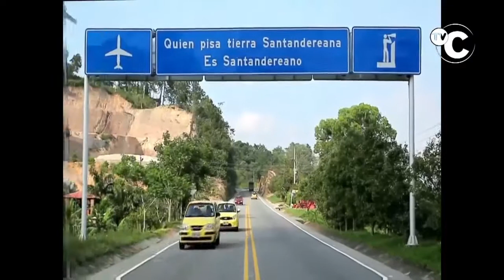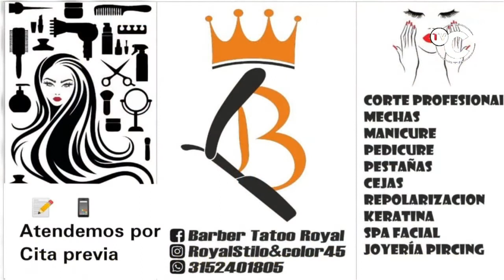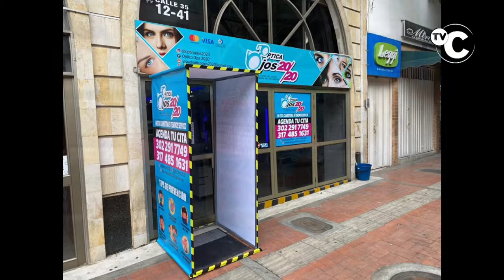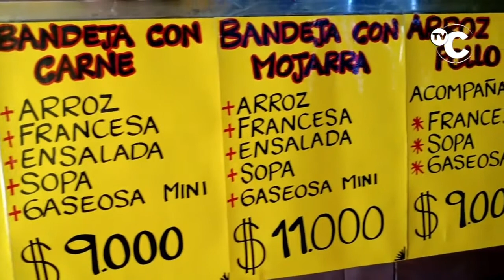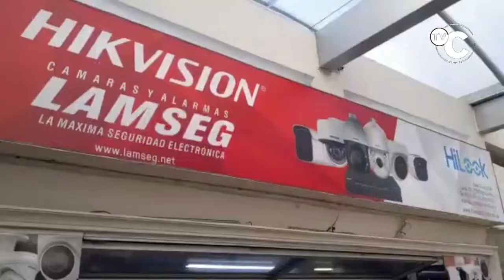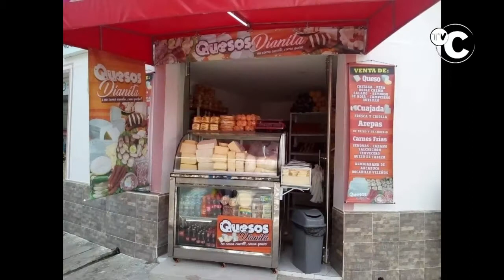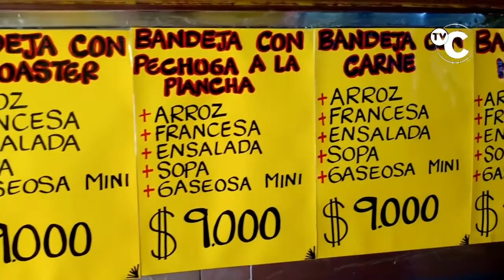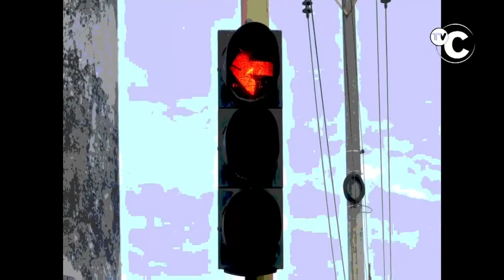IMPACTO Viernes 21 Agosto Noticias Judiciales de Colombia